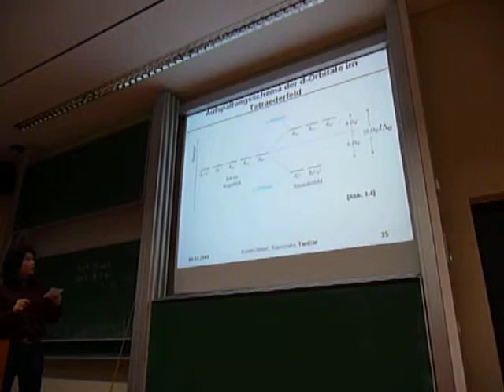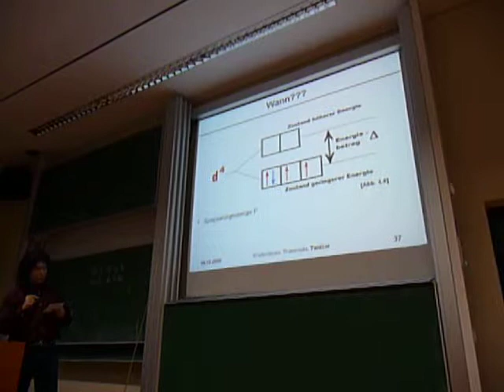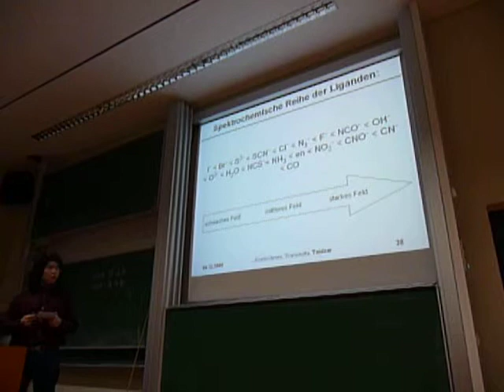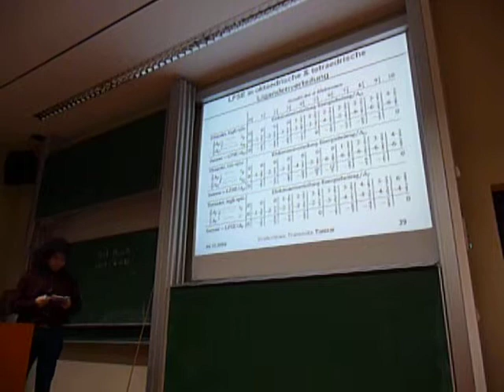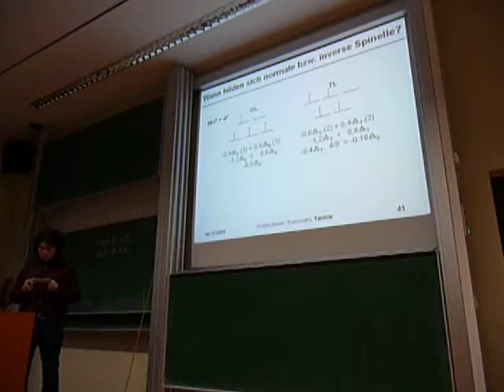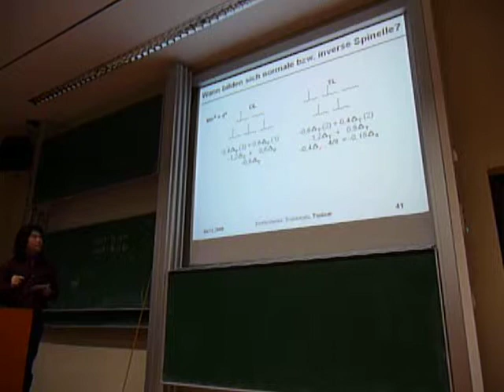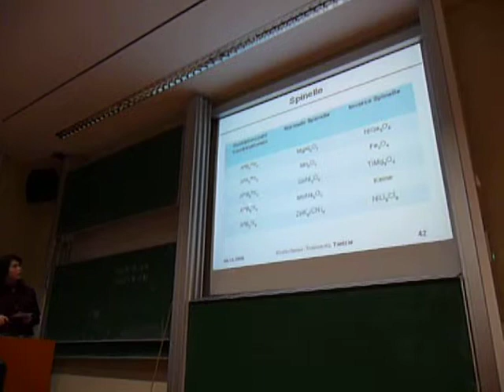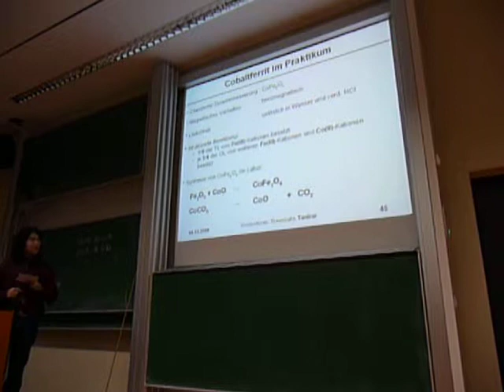My Presentation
About "Die Ligandenfeld-Theorie & Spinell"